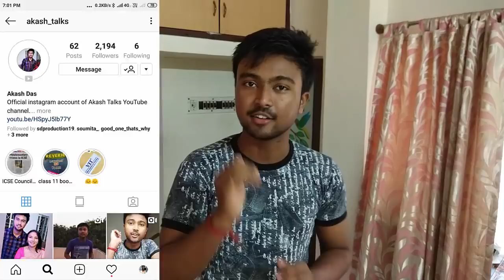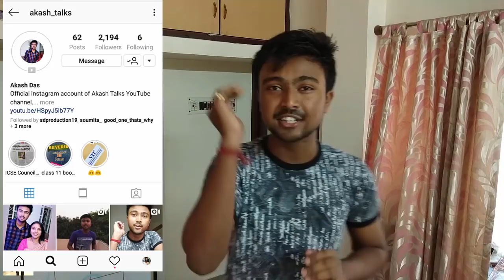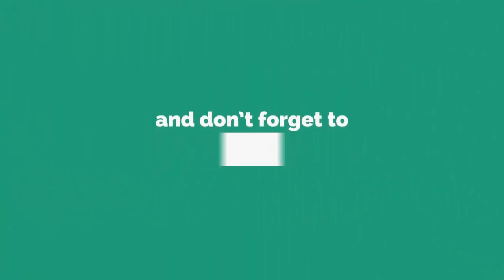ISC CLASS XI PRACTICALS MEI KYA HAI? Some experiments discussed !!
My Gears ??